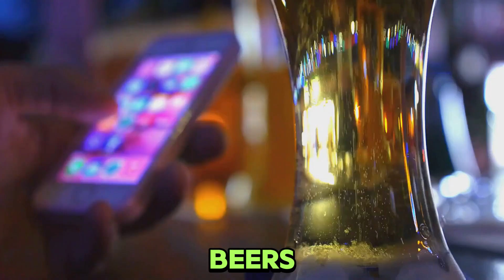What Are The Methods of Brewing Non-Alcoholic Beer?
➤ Non-alcoholic beer can be brewed using various methods to retain flavor while minimizing alcohol content. Fermentation involves halting yeast activity before alcohol forms. Vacuum distillation removes alcohol under low pressure. Reverse osmosis filters out alcohol molecules, maintaining flavor. Cold contact fermentation uses yeast at low temperatures to produce minimal alcohol while enhancing flavor and aroma. Each method offers different balances of taste, aroma, and alcohol content.

***To get your hands on Go Brewing here is the best deal you will find***

Cheers🍻